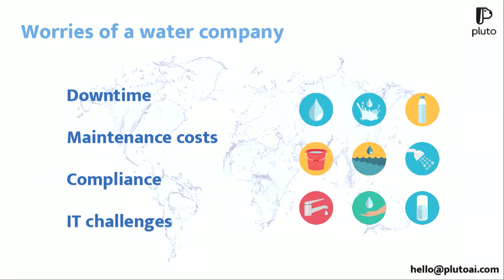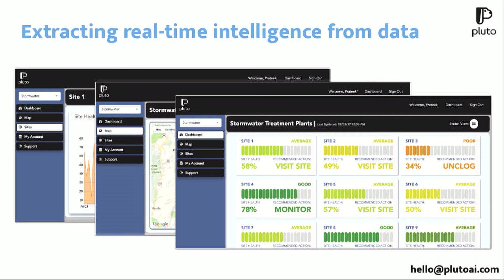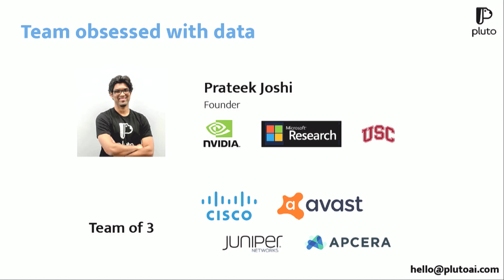[500 STARTUPS DEMO DAY 2017] BATCH 19, Pluto AI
AI powered analytics platform for water companies to prevent water wastage, predict asset failures, and minimize operating costs.